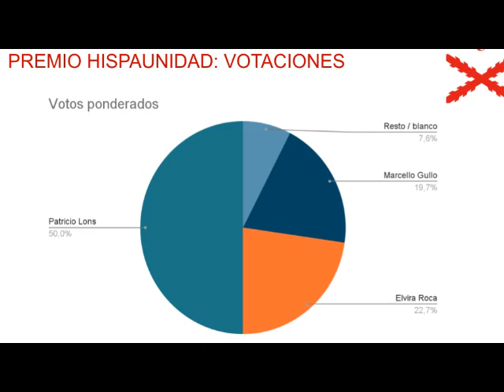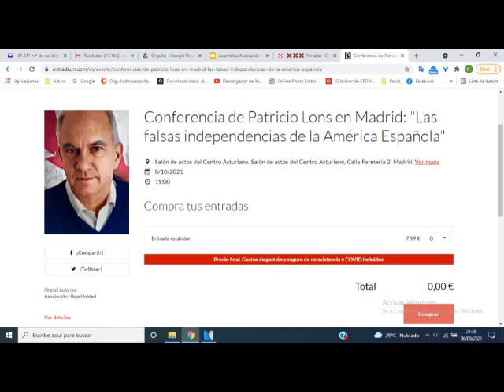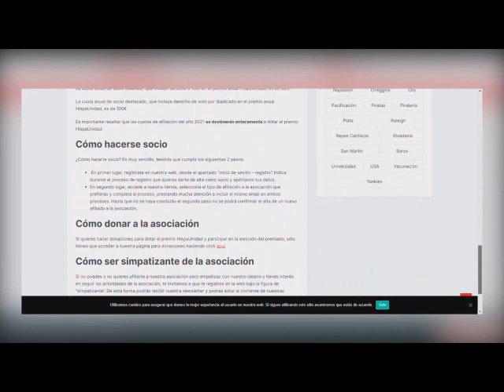Patricio Lons, Ganador del Premio HispaUnidad 2021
Patricio Lons visita España, del 8 al 17 de octubre 2021 estará realizando estas actividades ingresa a este enlace para ver más

Patricio Lons